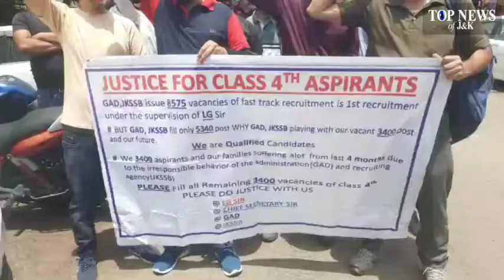Class 4th aspirants protest against JKSSB